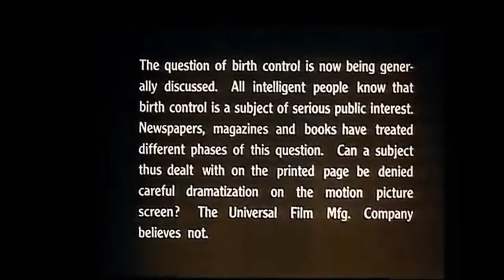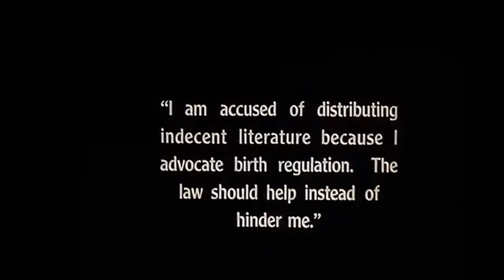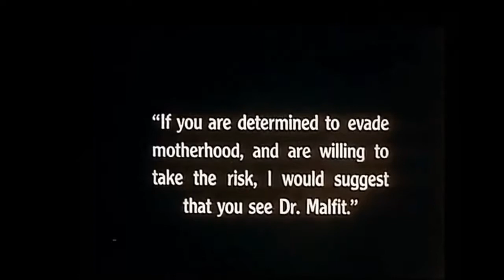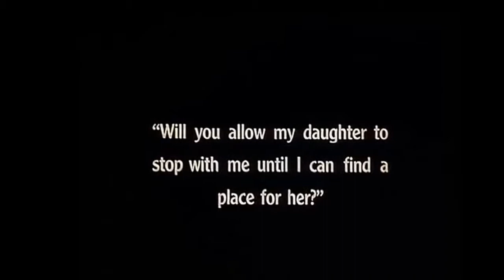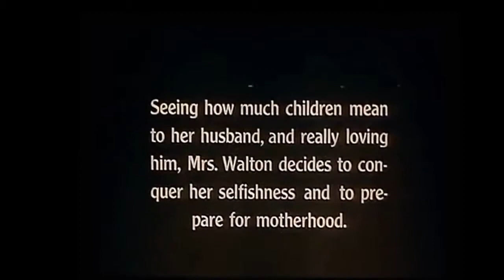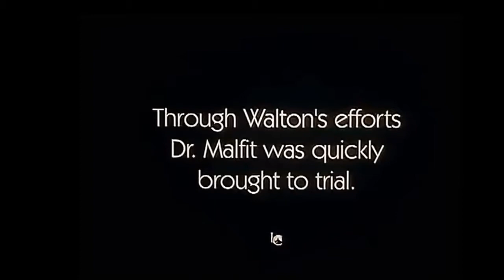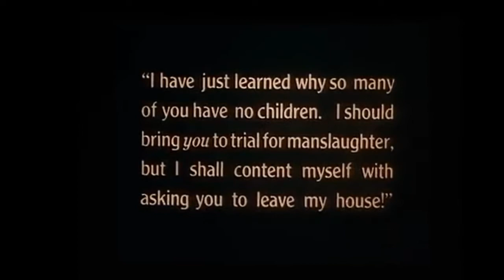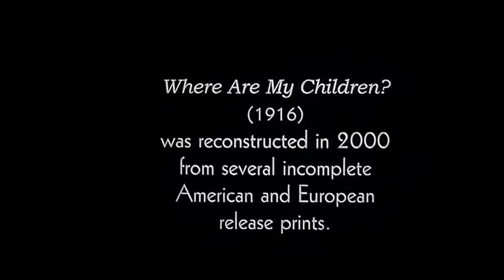¿Dónde están mis hijos? (1916) [película muda completa subtitulada en español]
Sinopsis: La postura abierta de un fiscal de distrito sobre el aborto lo mete en problemas con la comunidad local.